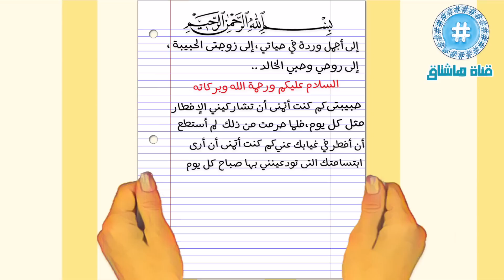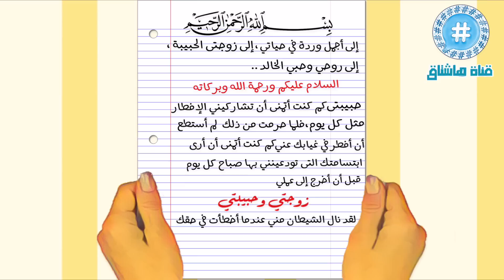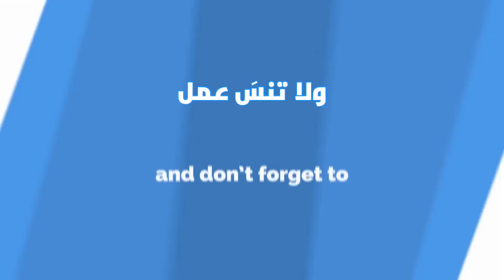تخاصم الزوجان وكانت هذه النتيجة !!!!